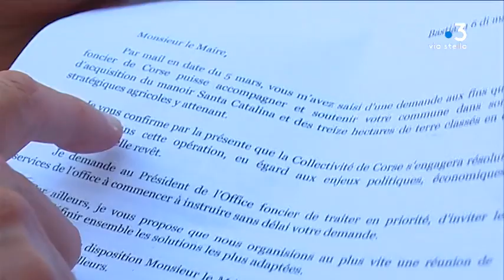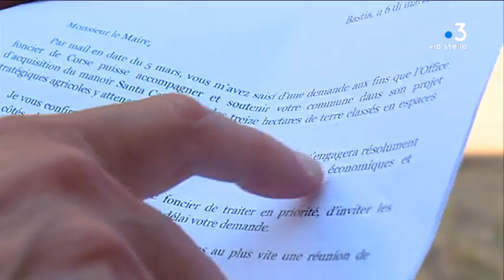La mairie de Sisco espère racheter le couvent Santa Catalina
La mairie de Sisco a annoncé samedi son intention de faire une proposition de rachat du couvent Santa Catalina. Au centre d'un imbroglio judiciaire, cette vaste propriété d'une dizaine d'hectares dans le Cap Corse, a été saisie par la justice.

Intervenants  -Ange-Pierre Vivoni, maire de Sisco

Equipe - Kael Serreri, Marion Fiamma